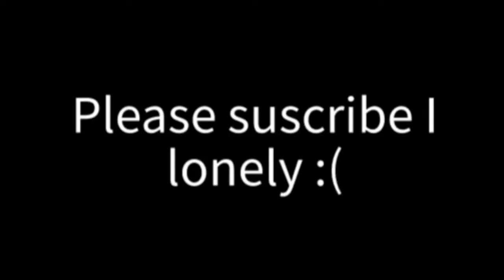Peppa pig blows up the world (Peppa pig YTP)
I'm sorry you had to see this.